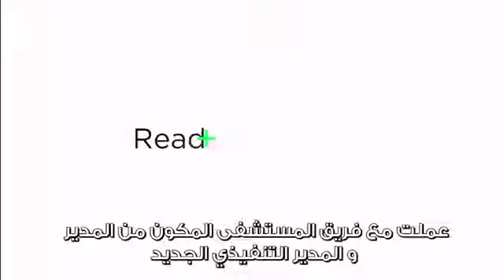بناء فرق العمل بإستخدام تقييم بيركمان